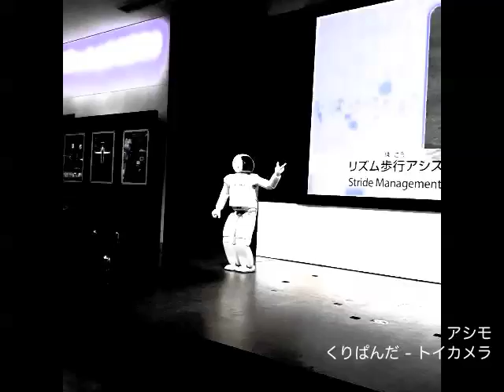7 Nichijou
2012年「ARTALK3」で公開した弊社iOSアプリのサンプル映像です。
「トイクリップ（toyclip）」「くりぱんだ（clipanda）」による日常風景をご覧下さい。
機織り　トイクリップ　ミニチュア
ソーセージ作り　トイクリップ　ミニチュア
誕生日　トイクリップ　ミニチュア
観覧車（梅田）　トイクリップ　ミニチュア
散歩　くりぱんだ　線画
登山鉄道　くりぱんだ　ポスター
節分　くりぱんだ　油絵
お好み焼き　くりぱんだ　残像
アシモ　くりぱんだ　トイカメラ
孫とのひととき　トイクリップ　ミニチュア
花火　トイクリップ　ミニチュア